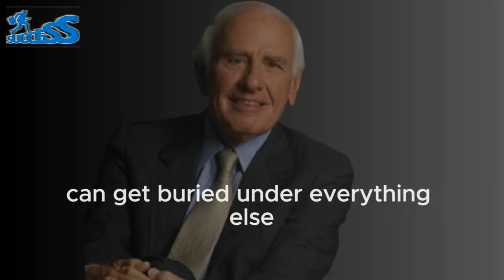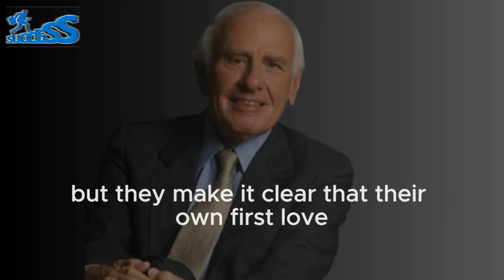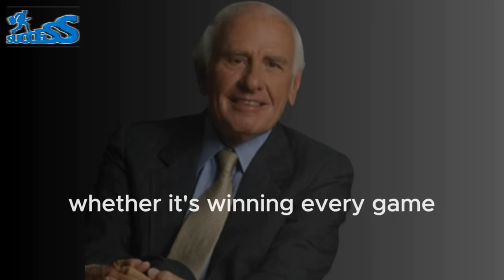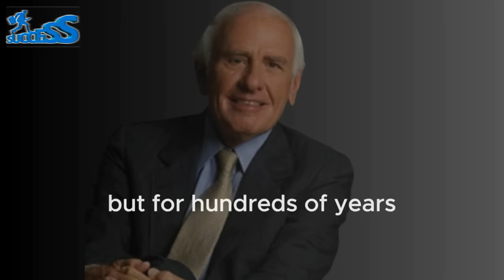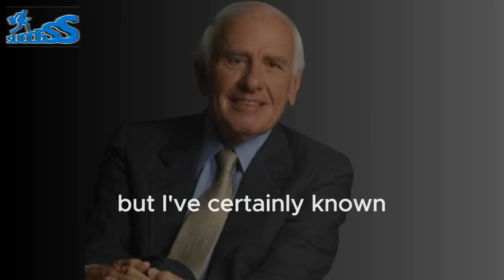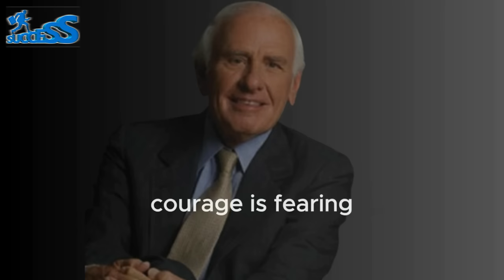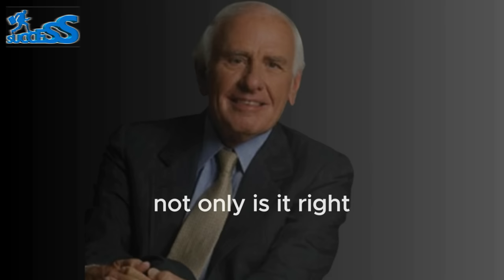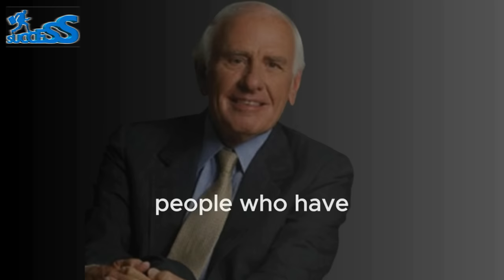Jim Rohn - Become The Best Version Of Yourself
Video : JJim Rohn - Become The Best Version Of Yourself

Our mission:
The goal of the Educational Fuel is to teach, motivate and inspire you to become a better and more successful person in the financial areas, self-development, better self-discipline and focus.